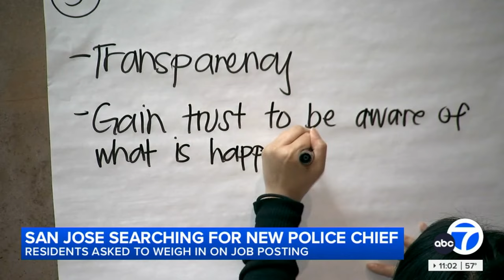San Jose residents give input as city searches for new police chief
San Jose city manager's office said before they start advertising the chief position online, they are gathering input from the community to develop a candidate profile.